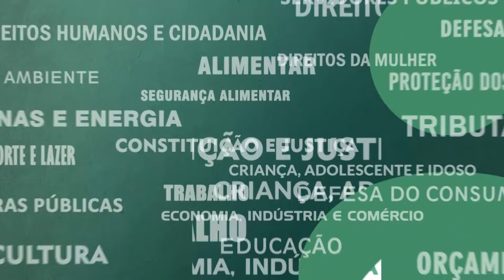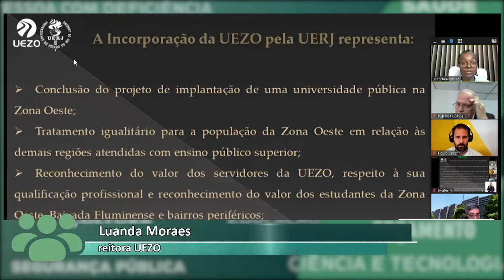Resumo Comissões - Com. Educação e Ciência e Tecnologia - Incorporação da UEZO pela UERJ